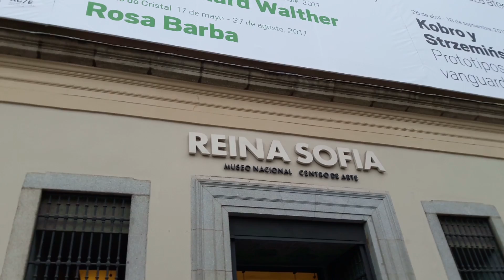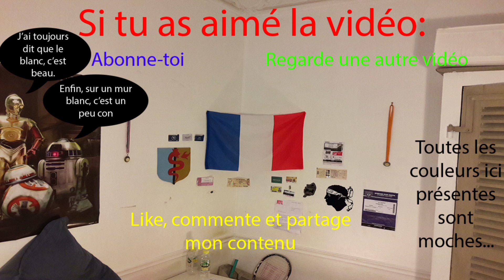VLOG: MADRID! FF #18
Un petit voyage, une belle vidéo, qui m'a pris du temps... Mais que je suis content!